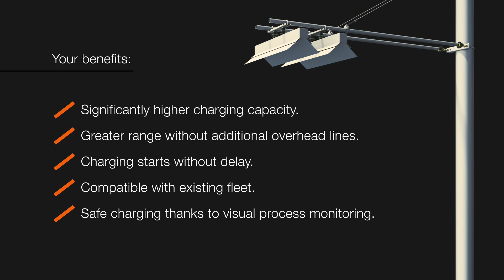Trolleybus charging point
Kummler+ Matter enhances the technique of charging your trolleybus system and boosts the fleet performance by adding distance stretches without overhead lines. A fast charging of the trolleybus fleet with up to 300 A, while stopping at terminals, makes it viable to travel longer distances and carry more passengers. No adaptions to the vehicle pantograph system are required. Start charging easily with just the touch of a button and take your trolleybus fleet to the next level!